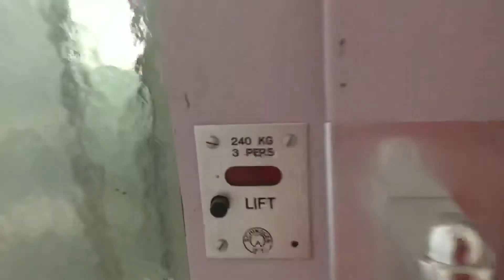Vieil ascenseur Schindler situé à l’Avenue de l’Industrie 4 à Monthey en Suisse